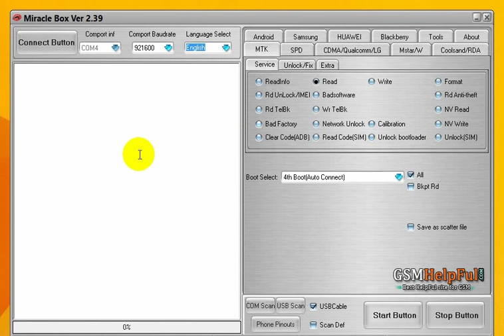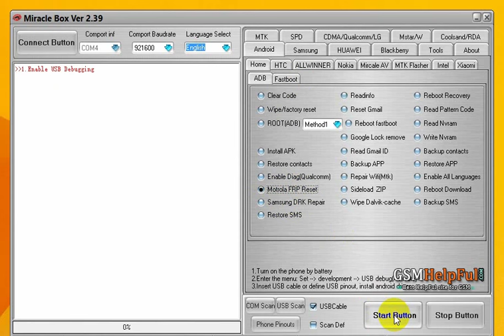How to FRP Reset LYF H15365 FRP लॉक रिसेट कैसे करते है ?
How to Bypass (FRP Lock) Without any Boxes in LYF H15365 ?